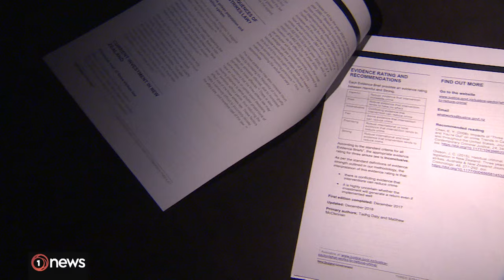The controversial crime crackdown law is making a comeback | 1News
The Government will introduce revised Three Strikes legislation in a move it says makes it clear that serious violent or sexual offending is not acceptable in New Zealand society.

Associate Justice Minister Nicole McKee made the announcement today, alongside Prime Minister Christopher Luxon. The bill has not yet been drafted - it's expected the draft bill will go before Cabinet in June, and be introduced to the House shortly after.

A similar "Three Strikes" law was brought in under the previous National Government, but was scrapped under the last Labour Government.

It aimed to deter offenders with the threat of progressively punishing repeat offenders. Someone convicted of a third qualifying offence automatically received the maximum penalty without parole, barring some exceptions - that which a court determined would be "manifestly unjust".

1News is a media outlet based in New Zealand and could potentially be liable for any comments that defame others or breach New Zealand law. Our content receives thousands of comments each day, and we lack the capacity to moderate that volume without holding comments for review.

This is the official channel of TVNZ's 1News, where we deliver the latest news, in-depth journalism and expert analysis from reporters you can trust.